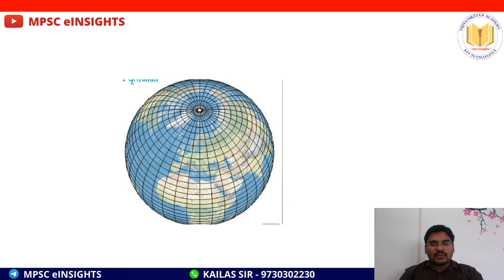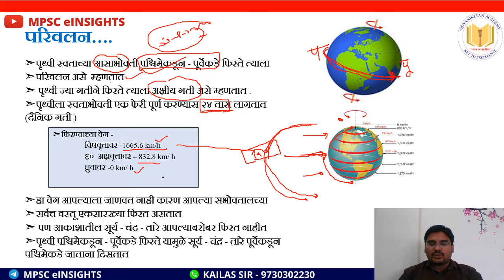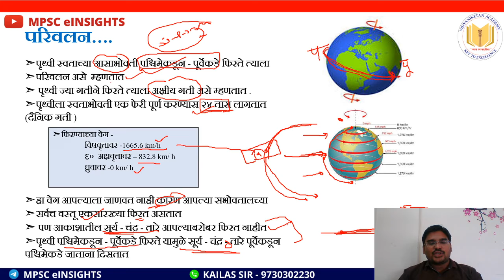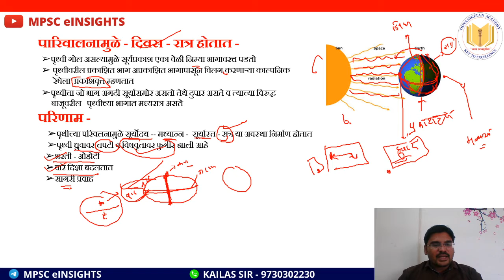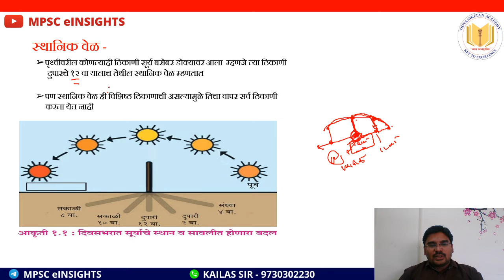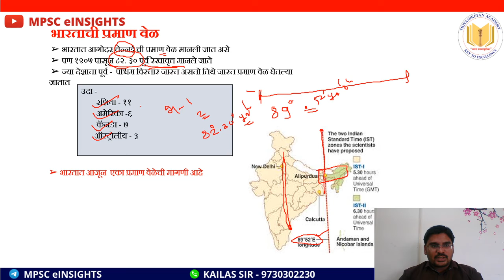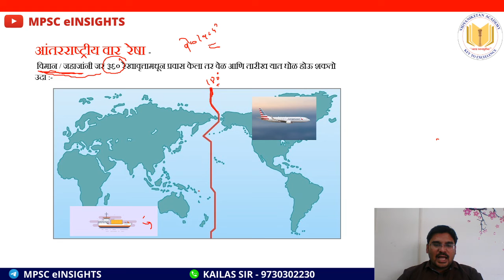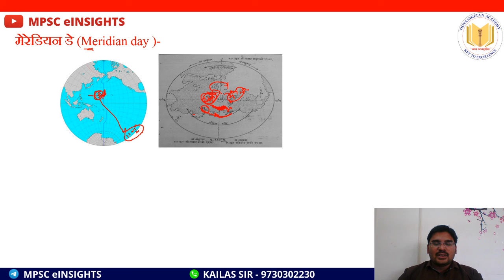स्थानिकवेळ, प्रमाणवेळ व जागतिक वार रेषा | MSB Marathi भूगोल (Std 05)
नमस्कार मित्रानो,
आम्ही आज या व्हिडीओ मध्ये स्थानिक वेळ, प्रमाणवेळ व जागतिक वार रेषा  याबाबतचे महत्वाचे मुद्दे अभ्यासू ,
जे तुम्हाला MPSC च्या दोन्ही परीक्षेमध्ये उपयोगात येतील. सोबतच ग्रुप B व ग्रुप  C मध्ये सुद्धा उपयोगात येईल

स्पर्धा परीक्षा टेस्ट सिरीज मधील अग्रगण्य आणि आयोगाच्याच दर्जाच्या ज्ञानदीप अकॅडमी टेस्ट सिरीजसह...

मागील वर्षांच्या प्रश्नपत्रिकांवरून तुम्हाला थोडक्यात प्रश्नांची काठीण्यपातळी, विषयांरूप प्रश्नांचे स्वरूप, कोणत्या विषयात कशावर Focus केलेला आहे या गोष्टी लक्षात येतील.
 या बाबी शेवटी Smart Study करतांना (कमी वेळात जास्त अभ्यास) (Input-Output Ratio Maintain करणे) आणि आपला Score वाढवण्यासाठी उपयोगात येतात.

सहायक कक्ष अधिकारी – MPSC ASO
राज्य कर निरीक्षक – MPSC STI –
पोलीस उप निरीक्षक – MPSC PSI –

संयुक्त पूर्व परीक्षा योजना –
सामान्य क्षमता चाचणी

प्रश्नांची संख्या – १००
एकूण गुण – १००
माध्यम – मराठी व इंग्रजी
परीक्षेचा कालावधी – एक तास
प्रश्नपत्रिकेचे स्वरूप – वस्तुनिष्ठ बहुपर्यायी